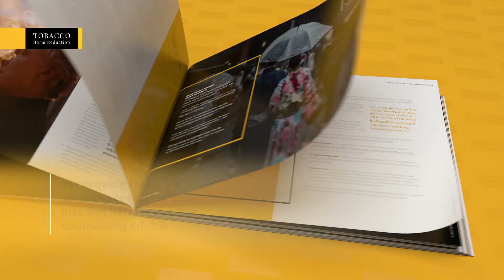Check out our website. Watch this video now! Tobaccoharmreduction.net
TOBACCO HARM REDUCTION (THR) is one of the most exciting opportunities to help prevent tobacco-related disease and premature death. It persuades cigarette smokers who can’t or won’t quit, to switch to a smoke-free, tobacco-free nicotine alternative.

Cigarette smoking is the biggest single cause of noncommunicable deaths in the world.

Here’s where TOBACCO HARM REDUCTION (THR) can be a potential lifesaver for millions of smokers. Increasing evidence shows that THR can persuade cigarette smokers who can’t or won’t quit, to switch to much safer smoke-free, tobacco-free nicotine alternatives.

Check out this new THR website Tobaccoharmreduction.net and find out why THR saves lives, helps smokers quit and prevents tobacco-related death.

Read science-backed information. Get the facts. Be informed.